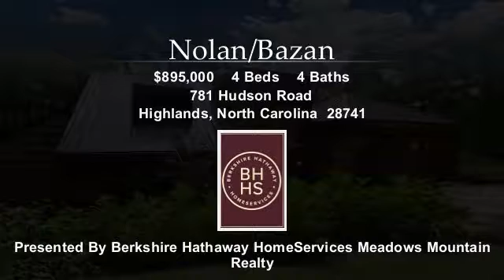781 Hudson Road, Highlands, NC, 28741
781 Hudson Road

Contact Berkshire Hathaway HomeServices Meadows Mountain Realty for more information.

Totally renovated, expanded and redesigned in 2002 by acclaimed Atlanta architect, Norman Askins. This 4BR/4BA home is the perfect mountain retreat! The kitchen features professional gourmet appliances, tumbled marble backsplash with Corian countertops. It has two levels of extensive western red cedar wrap around decks to enjoy the beautiful views while entertaining your family and friends. Relax in the spacious living room by the stone fireplace while watching the amazing mountain views from the floor- to-ceiling windows. Terrace level features media room with seven speaker surround sound, one office, one bedroom, Endless Pool ( 8x13 swim area) with porcelain tile surround and floor in its own room, workshop room, plus wrap around decking at ground level. Home is "smart house" wired for phone, cable, satellite & computer. Additional features include undercourse cedar shake siding, standing seam heavy duty metal roofing, whole house 12kw Winco generator, two separately zoned for up and down heating and cooling. Main living areas, master and guest bedrooms all on the same level. Low maintenance exterior. Build with finest finishings and craftsmanship throughout. Sellers paid for a home inspection and have done repairs.